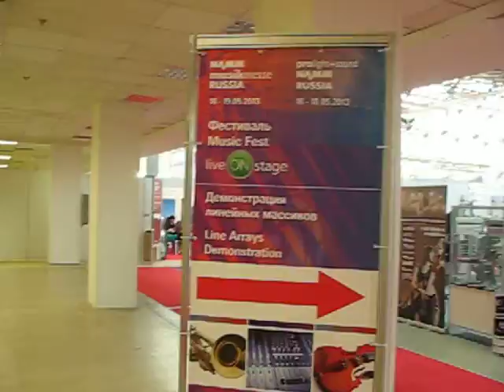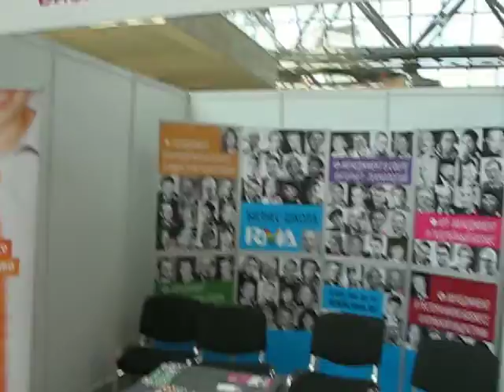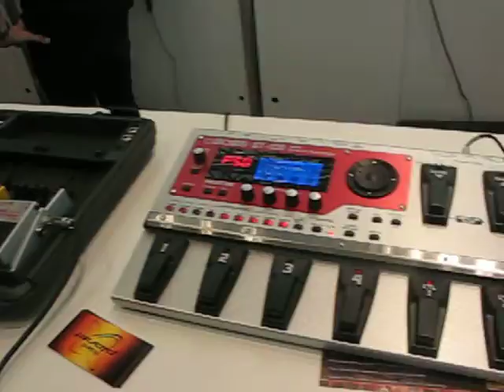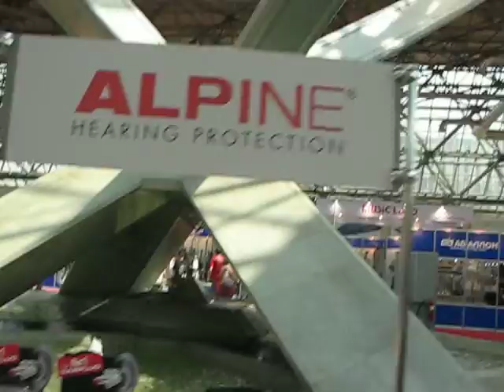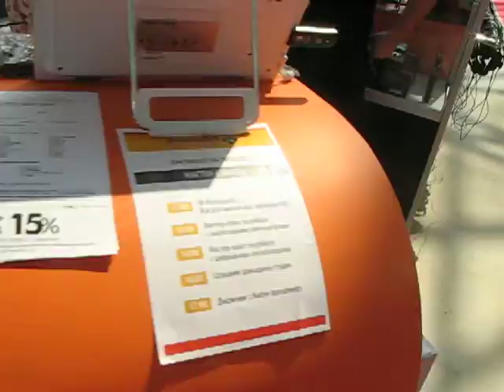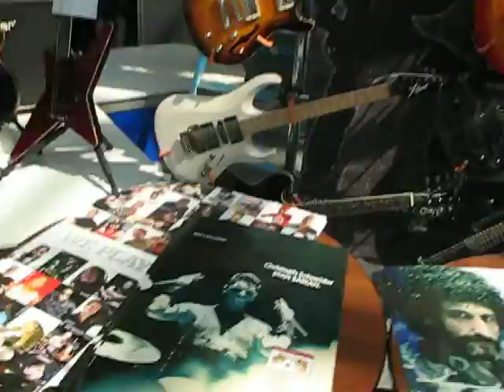NAMM Musicmesse 2013 Экспоцентр, Москва, беглый обзор выставки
NAMM Musicmesse 2013
Экспоцентр
Беглый обзор выставки
видео: Юрий Хромченко